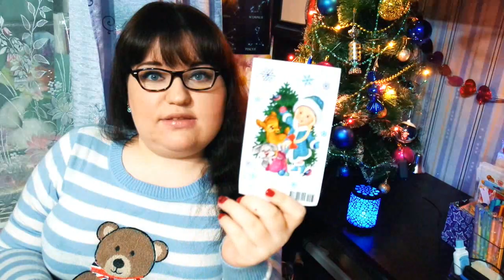Тайный Санта! Открываем посылку.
♥Art Instagram: tigranadia_art
♥Life Instagram: spaceismyhome